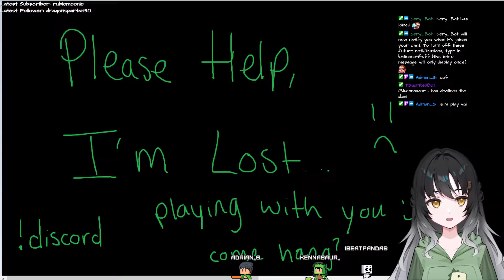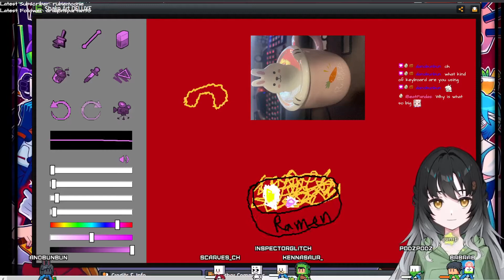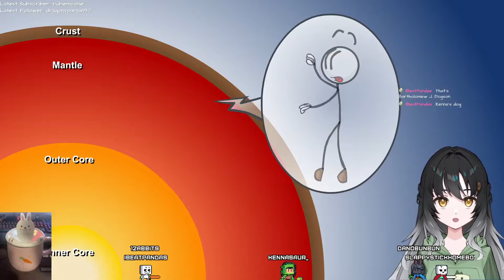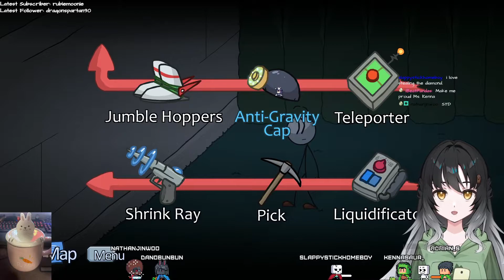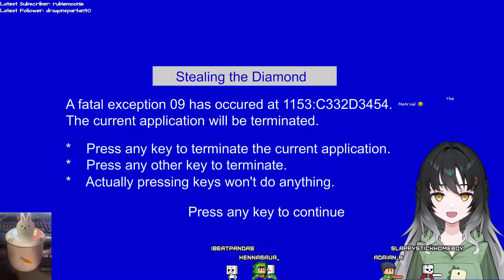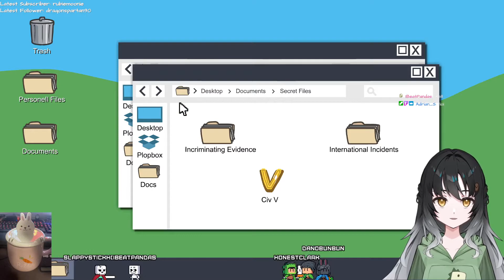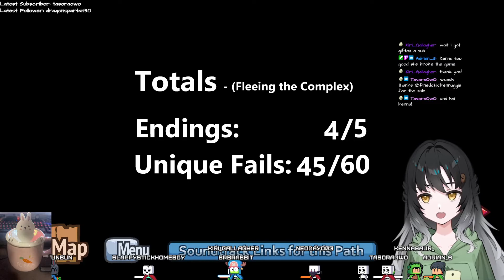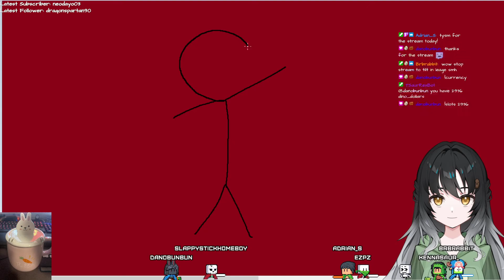Chatting + The Henry Stickmin Collection (pt.1) 03.28.22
☺  Social Medias ☺
☺  Collab Friends ☺
☺  Other Stuff ☺
 • Start of Chatting: RIGHT AWAY
 • Start of The Henry Stickmin: 00:59:46